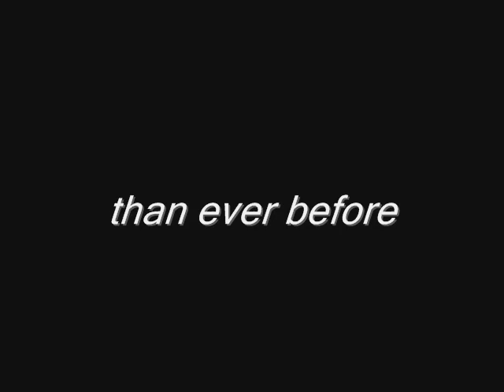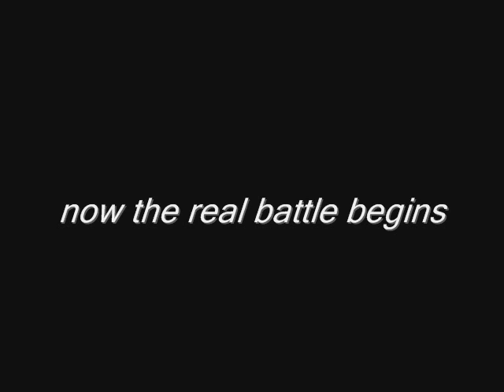Harry potter trailer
Really cool just watch!